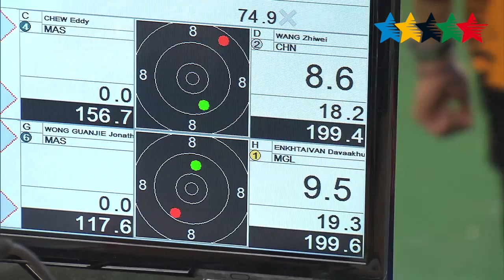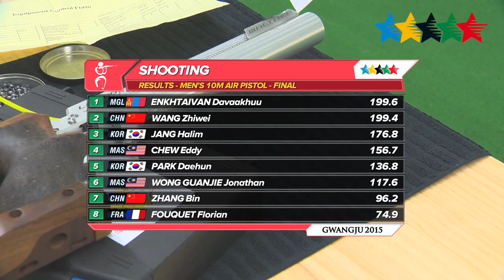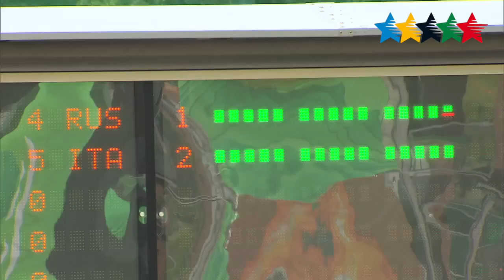Highlights Day 8 part B - 28th Summer Universiade Gwangju (KOR)